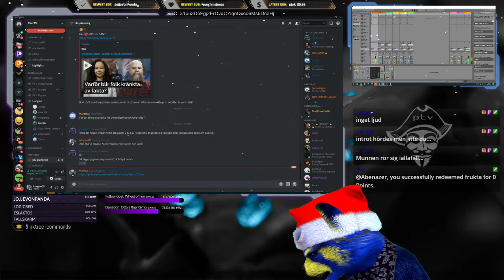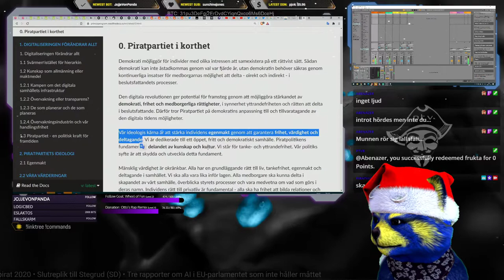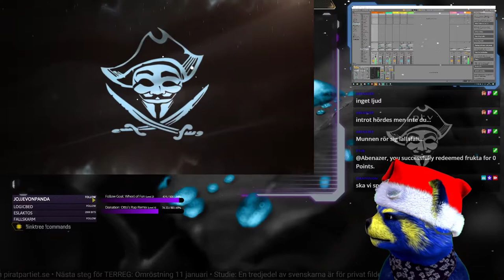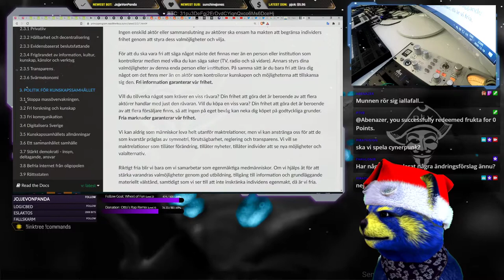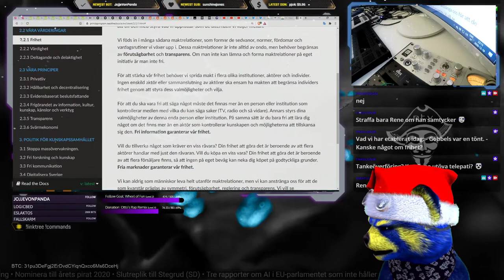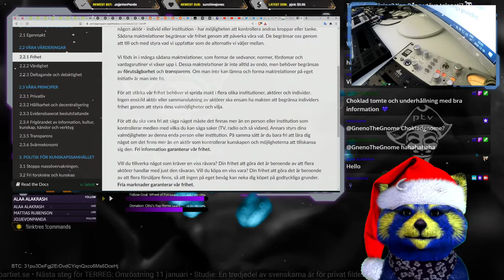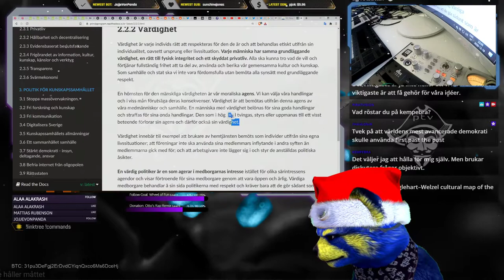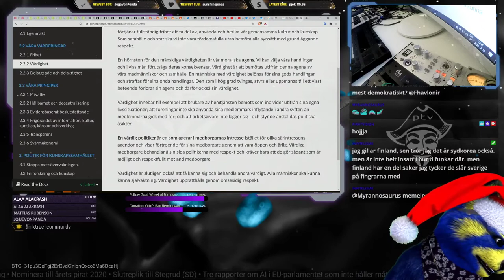Frågor runt principprogrammet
Björn Axén diskuterar det nya principprogrammet med Mattias Rubenson som var väldigt aktiv i att skriva det nya principprogrammet 5.0.

Den 2:a Januari håller Piratpartiet ett medlemsmöte där medlemmarna kan rösta om det nya principprogrammet.